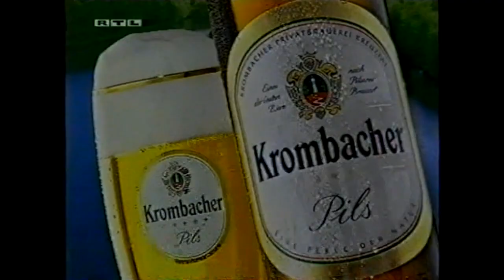RTL Trailer (26.05.2006)